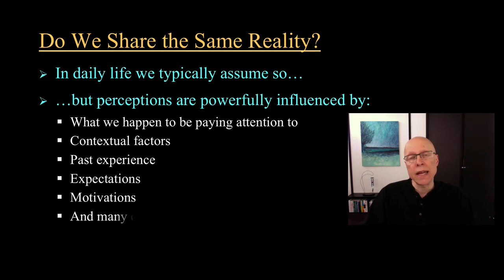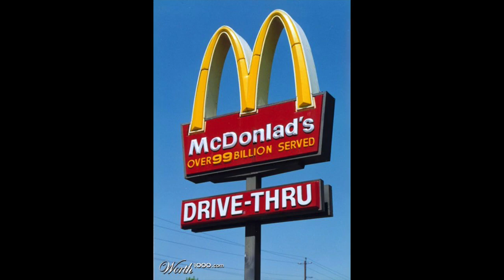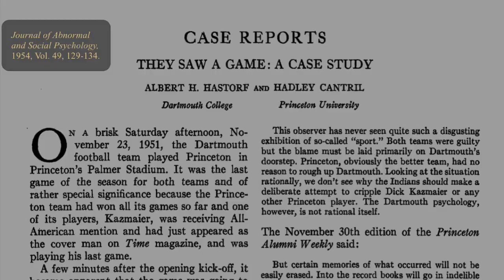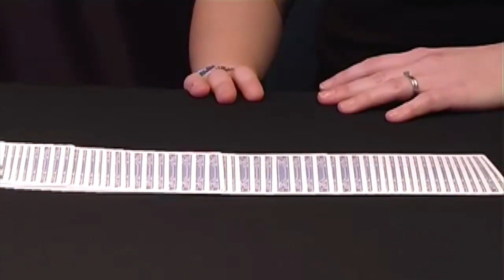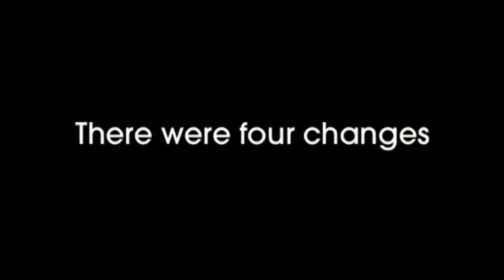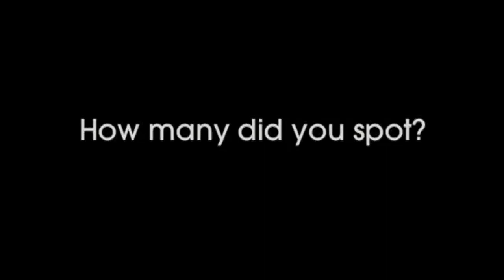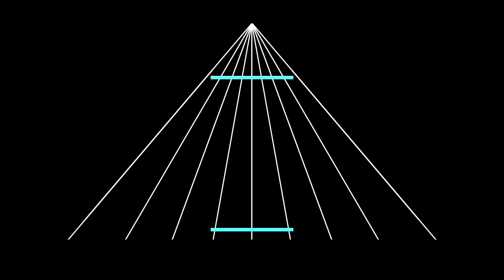Lecture 1.4: The Psychological Construction of Reality - Social Psychology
Ever wonder why people do what they do? This course—which includes more than $1,000 of video and reading materials—offers some answers based on the latest research from social psychology. Students taking the course for a Certificate will also receive free membership in Social Psychology Network (SocialPsychology.org).

COURSE DESCRIPTION FROM PROFESSOR PLOUS:

Each of us is dealt a different hand in life, but we all face similar questions when it comes to human behavior: What leads us to like one person and dislike another? How do conflicts and prejudices develop, and how can they be reduced? Can psychological research help protect the environment, and if so, how? This course offers a brief introduction to classic and contemporary social psychology, covering topics such as decision making, persuasion, group behavior, personal attraction, and factors that promote health and well-being.

Our focus will be on surprising, entertaining, and intriguing research findings that are easy to apply in daily life. The course will also draw from the websites of Social Psychology Network, the world's largest online community devoted to social psychology. I hope you'll join me for this course, have fun, and learn some useful information that enriches your life.

Such a wonderful course, enlightening, compelling and fun! Professor Plous is an amazing source of education and kindness throughout the 7 weeks.  Thank you soon much for this learning opportunity.,Professor Plous made me understand the lessons because he explained well all the lessons, and he provided enough information about the Social Psychology. More power to Coursera and Professor Plous :)
This week's goals are to: (1) learn what social psychology is and why it's worth studying; (2) take a snapshot of your thinking at the start of the course; (3) see how perceptions of reality are psychologically constructed; and (4) witness the shocking speed at which social judgments are made.